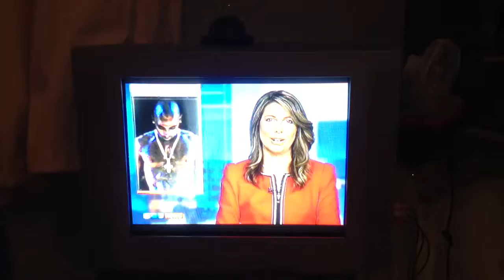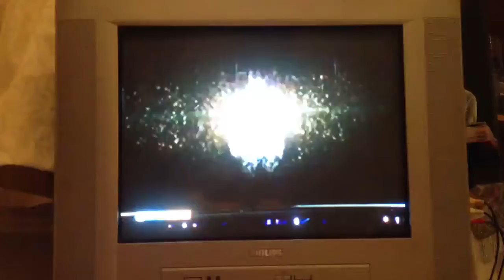2Pac Hologram on TVNZ 3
Coachella 2012